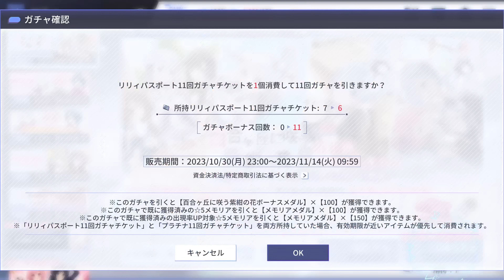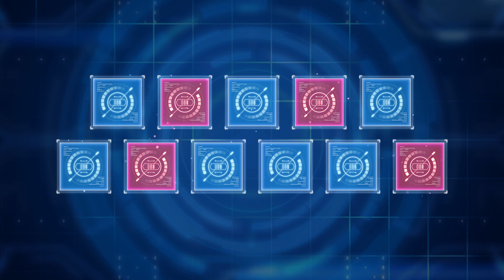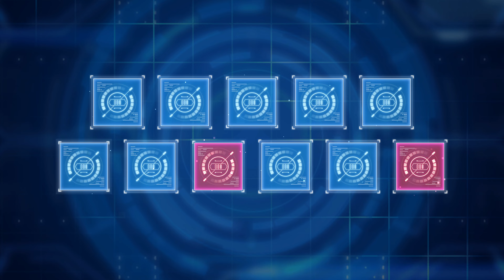アサルトリリィ Last Bullet（ラスバレ）: New [百合ヶ丘に咲う紫紺の花] Collab Event Gacha 17 Time ALLB Gacha 10/31 (第1弾) 1st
New [百合ヶ丘に咲う紫紺の花] Collab Event 第1弾 has Start
The 第2弾 Will be release on 11/3
And Part 2 with 7 Time
アサルトリリィ Last Bullet（ラスバレ）: New [百合ヶ丘に咲う紫紺の花] Collab Event Gacha 7 Time ALLB Gacha 10/31 (第1弾) 2nd

The Special Ticket Will Be in Different Video
アサルトリリィ Last Bullet（ラスバレ）: [百合ヶ丘に咲う紫紺の花★5確定チケットガチャ] Special Collab Gacha Ticket (10/31) (第1弾) 1st

アサルトリリィ Last Bullet（ラスバレ）: [百合ヶ丘に咲う紫紺の花★5確定チケットガチャ] Special Collab Gacha Ticket (10/31) (第1弾) 2nd